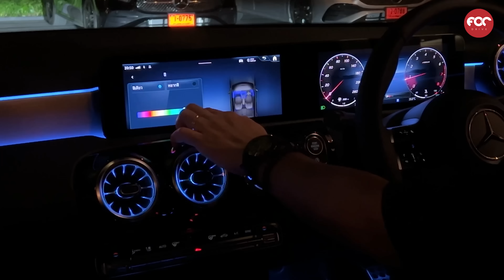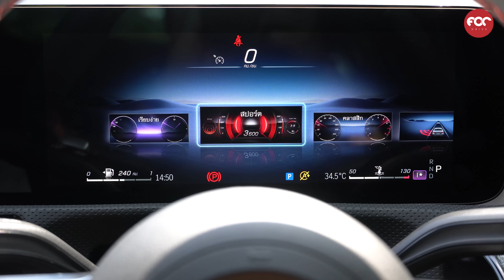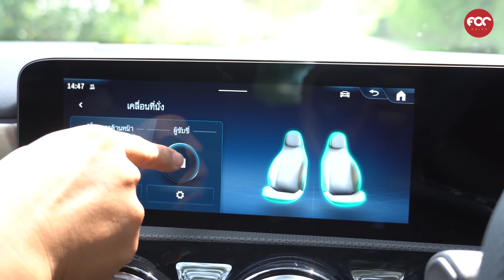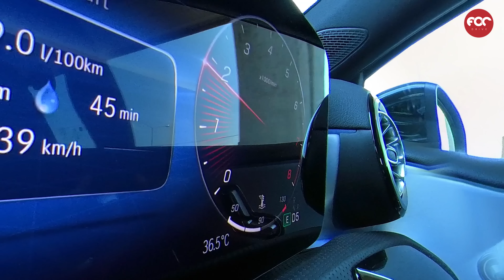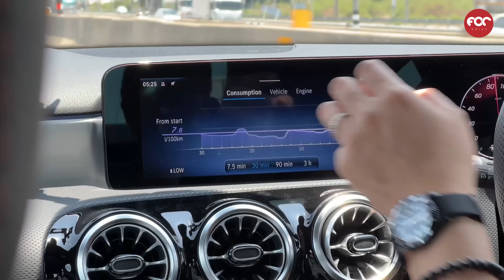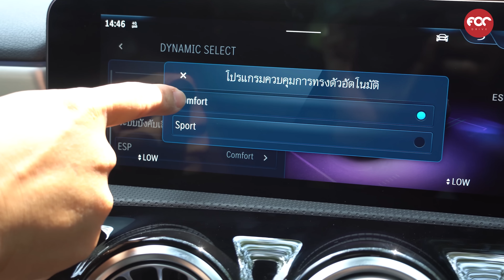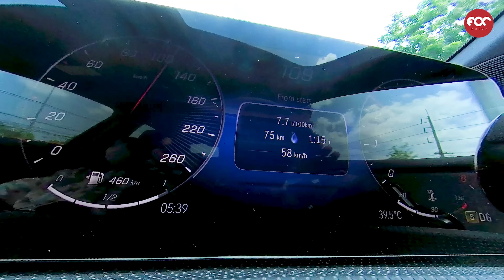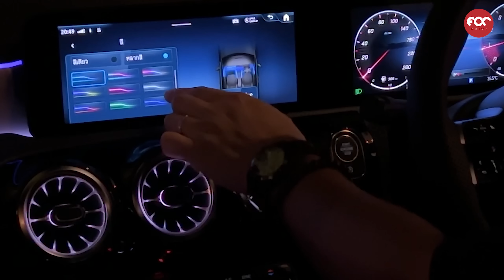ลองครั้งแรก New Merceds-Benz A200 AMG dynamic โฉม facelift หล่อขึ้นออฟชั่นจัดเต็ม ปราดเปรียว+ประหยัด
Chapter
0:00 Intro
03:06 ดีไซน์ภายนอก
05:37 ดีไซน์ภายใน
10:33 ระบบ ADAS
12:06 สเปค
13:53 ระบบ Cylinder shut-off
15:40 ขับทดสอบช่วงแรก
18:55 อัตราสิ้นเปลืองเชื้อเพลิง
20:59 ขับทดสอบช่วงสอง Sport Mode
25:31 ระบบ Cruise Control
28:26 ฟังก์ชั่นเด่นๆ + Ambient Light
30:24 สรุป